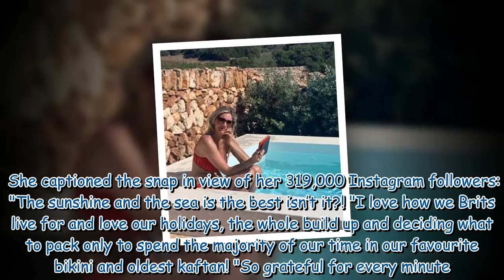Lisa Faulkner, 50, shows off enviable figure in plunging leopard print bikini on getaway